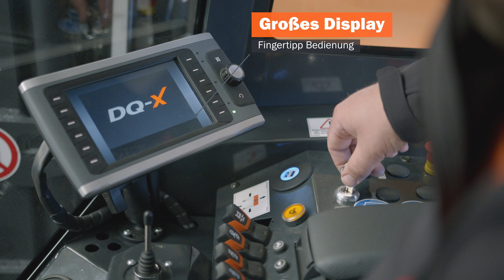Der neue HUBTEX Vierwege-Seitenstapler DQ-X im Einsatz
Mit dem DQ-X stellt HUBTEX 2020 eine neue Generation Allrad-Vierwegestapler für den kombinierten Innen- und Außeneinsatz vor. Im Zentrum der Neuentwicklung steht der Fahrer.

Die Kabine ist auf höchstmögliche Ergonomie ausgelegt und die Rundumsicht wird durch kompaktere Mäste und Gabelträger auf ein Maximum erhöht. Die intelligente Fahrzeugsteuerung in Kombination mit neuesten Motorentechnologien reduziert Lärm, Abgasemissionen und den Energieverbrauch auf ein Minimum.

Das Fahrzeug ist universell für den Langguttransport im Schmalgang oder als konventioneller Frontstapler für Paletten- und Blockstapelung einsetzbar.